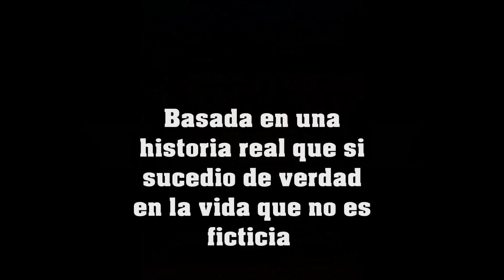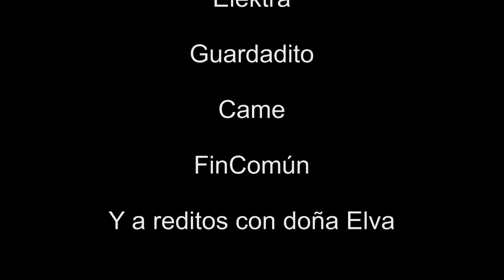Vida de perros Trailer (Proximamente solo en cines)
Una producción que todos estaban esperando,
Actores de renombre y mucha acción.